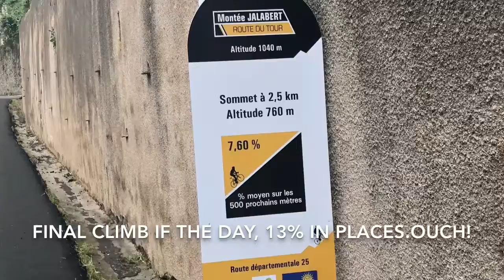Le Loop 2018 Stage 14